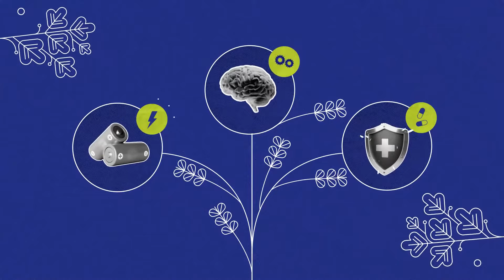Blooms The Chemist | Iron Level Screening | June 2022 | 30s